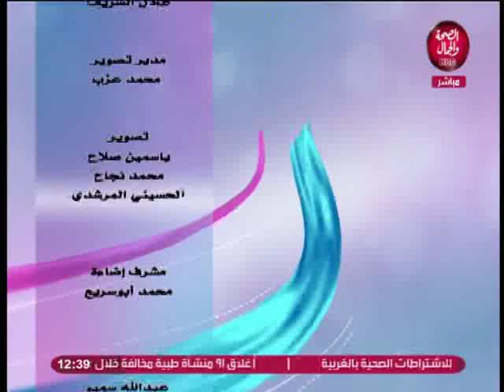سكتو و فنجان | الحب و التفاؤل في الشعر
تقديم | ولاء أنور
و نهى نبيل
و في ضيافتهم | الشاعر/ أحمد الرفاعي